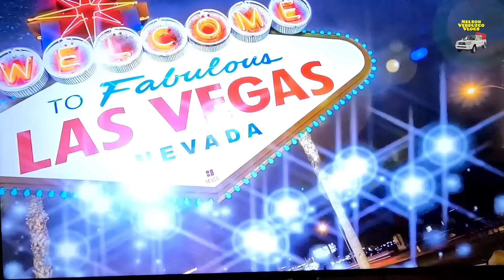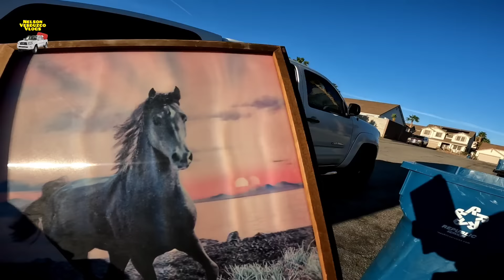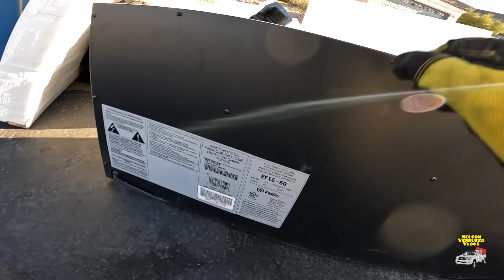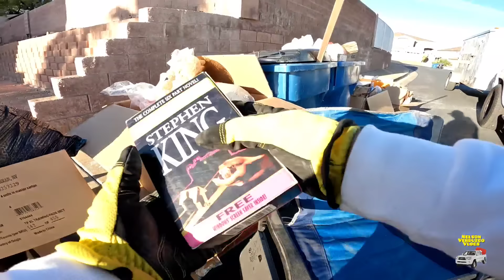Lo que tiran en USA Las Vegas #355 increible estatua de bronze y mucho mas.